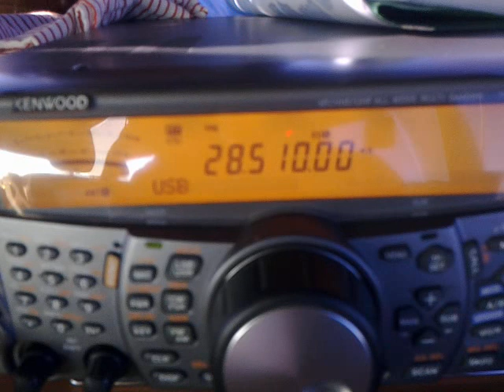Reunion Is. en 28 MHz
Durante el REF 2015 contacté con Isla Reunión mientras experimentaba con la antena y con un equipo distinto  :)